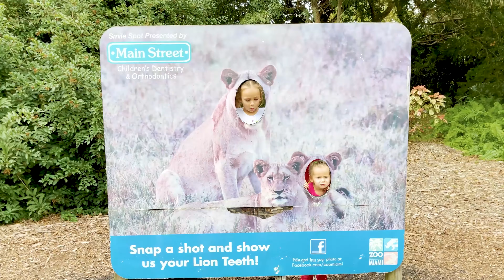Pra Direita ou Pra Esquerda? As Crianças Aprendem as Direções | Maya e Mary Em Português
00:00 - Esquerda e Direita com Caranguejos
03:04 - Super Tigres
06:38 - Mosquitos
10:03 - Canção do zoológico
12:45 - Palma palma
16:07 - O que você vê?
18:55 - Pequeno e grande

Maya e Mary - Canções infantis:

Canções divertidas, inteligentes e simples para crianças!

Os vídeos, desenhos animados e músicas infantis do Canal Maya e Mary ajudam crianças a aprender sobre o mundo de uma maneira divertida e fácil. Juntamente com os pais, as crianças podem explorar letras, números e cores.

As crianças aprendem a importância da amizade, de ser gentil, inteligente e honesto.

Os vídeos são um entretenimento educativo e divertido para as crianças. As animações são coloridas e alegres, e as músicas são simples e úteis.

Bem-vindo ao mundo de entretenimento educacional de Maya e Mary!